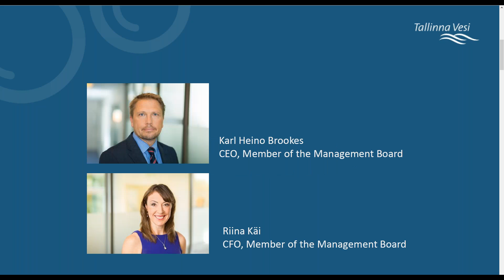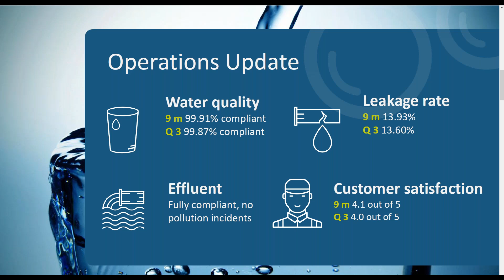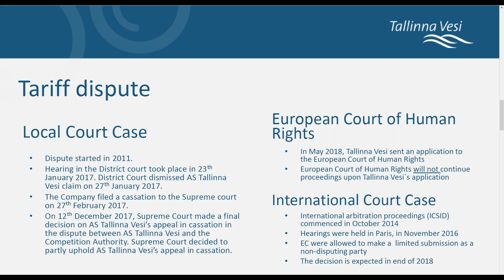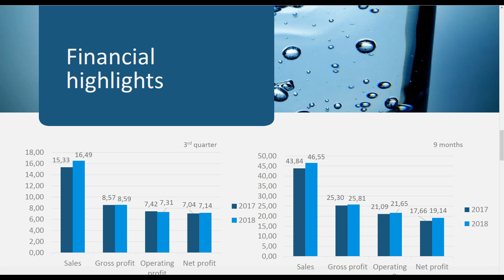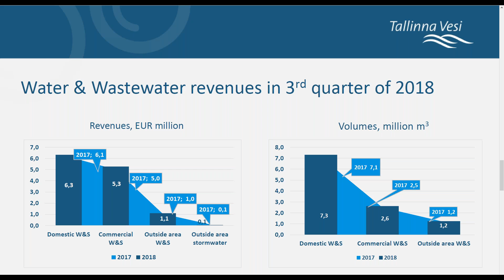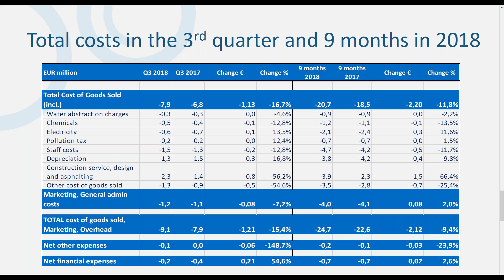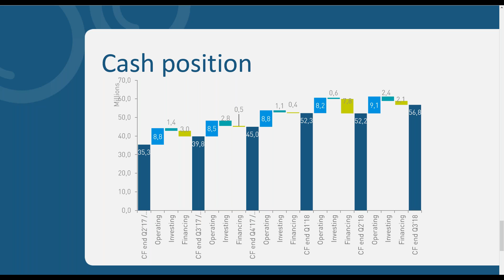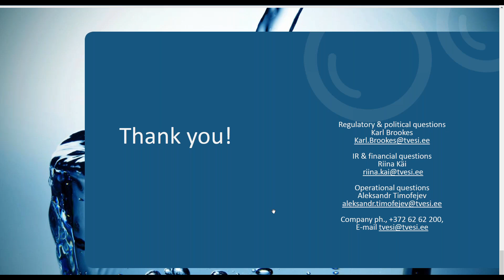Tallinna Vesi webinar - presenting results of Q3 2018